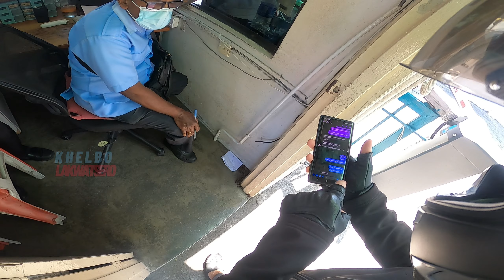Memandu Di Sekitar TTDI Di Benelli Leoncino 250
Just driving around TTDI to meet with some Pinoy friends in the area.
- Cartoon x Nublu x Gameboy Tetris Biology

Don't forget to leave a friendly comment and thumbs up on this video!